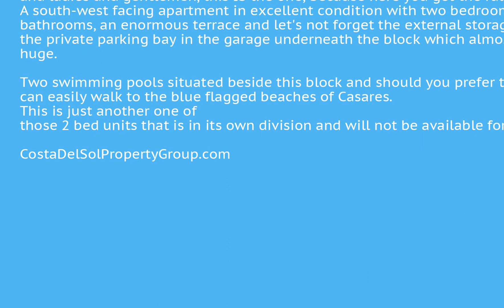2 Bedrooms Middle Floor Apartment in Doña Julia, Costa Del Sol FOR SALE €269,000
2 Bedrooms Middle Floor Apartment in Doña Julia, FOR SALE €269,000 Property ID: CDS18047
As Christopher Lambert said in the old classic Highlander - "There can only be one" and ladies and gentlemen, this IS the one, because here you get the full package - A south-west facing apartment in excellent condition with two bedrooms, two bathrooms, an enormous terrace and let's not forget the external storage unit and the private parking bay in the garage underneath the block which almost are equally huge.
Two swimming pools situated beside this block and should you prefer the beach you can easily walk to the blue flagged beaches of Casares. This is just another one of those 2 bed units that is in its own division and will not be available for long.Covered Terrace;Lift;Private Terrace;Satellite TV;Storage Room;Ensuite Bathroom;Marble Flooring;Double GlazingClose To Golf;Close To Port;Close To Sea;Close To Town